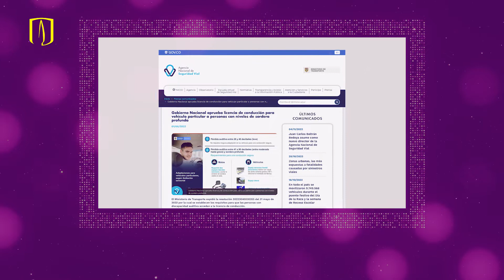Proyecto ganador "Dejar Huella" Uniandes 2022: Apoyo al licenciamiento para conducir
Este estudio realizado por un grupo multidisciplinario de las Facultades de Ingeniería, Medicina y Economía contribuyó a la toma de decisiones basadas en la evidencia para las poblaciones con discapacidad auditiva.

Con base en la información generada por la Universidad de los Andes, el Ministerio de Transporte con el apoyo técnico de la Agencia Nacional de Seguridad Vial (ANSV), expidió la Resolución 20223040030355 del 31 mayo de 2022, la cual permitirá a las personas con sordera profunda acceder a la licencia de conducción para vehículos de transporte particular.